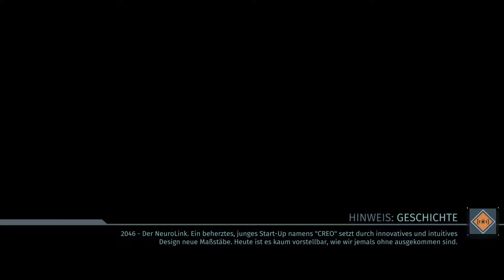THE SURGE 🤖 048 Komplett in die Falsche Richtung [DEUTSCH 60 FPS]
Informationen zum Spiel:
Du hast den Job bei CREO, dem Konzern, der die Welt retten will!

Leider wurdest du durch eine Katastrophe am ersten Arbeitstag bewusstlos ... und nach dem Erwachen findst du dich, ausgestattet mit einem schweren Exoskelett, in einem zerstörten Teil des Komplexes wieder. Durchgedrehte Roboter, wahnsinnige, technisch modifizierte Ex-Kollegen und eine Schurken-KI - alle wollen dich tot sehen.

Kämpfe gegen tödliche Feinde und riesige Bosse in brutalem Nahkampf. Schlage deinen Gegnern gezielt Gliedmaßen ab, mit einem Craftingsystem der nächsten Generation, bei dem du selbst entscheidest, was du als Beute nimmst! Du kannst von Feinden abgetrennte neue Waffen und Rüstungsteile anlegen, upgraden und gestalten und dich durch eine ganz neue Art des Level-Up weiterentwickeln.
Publisher: Focus Home Interactive
Entwickler: Deck 13
Erstveröffentlichung: 16 Mai 2017
Plattformen:  Playstation 4, Xbox One Microsoft Windows